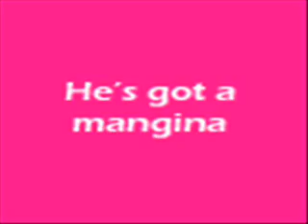Mighty Boosh fanvideo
Constructive criticism is appreciated.

Songs:
Mighty Boosh TV Opening Credits
Eels
Love Games
Bouncy Bouncy
Mod Wolves